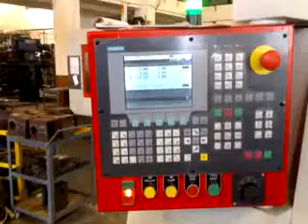Abhijat 9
The Deepak -42 is a technological revolution in CNC Machine Tool Industry.
In today's Component quickly , accurately and with minimum non-productive time.
'Deepak-42 ' gives fastest through put required by today's Customers.